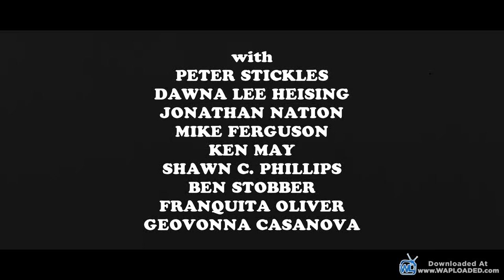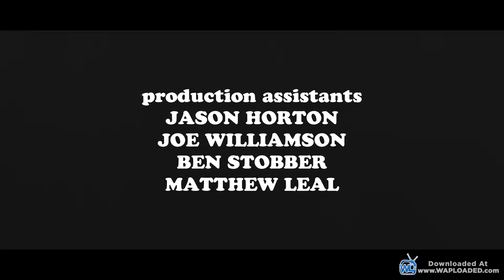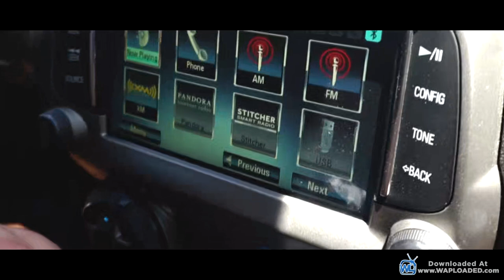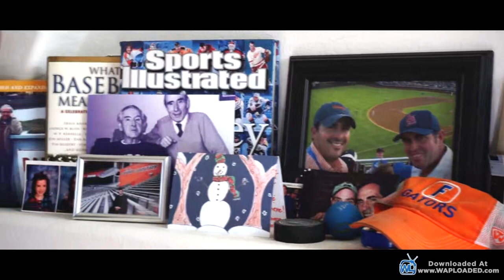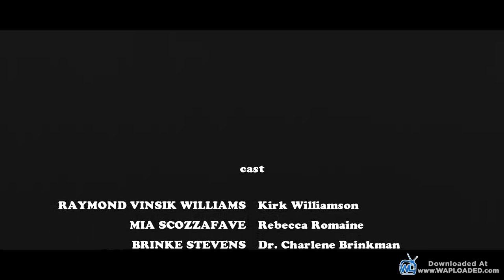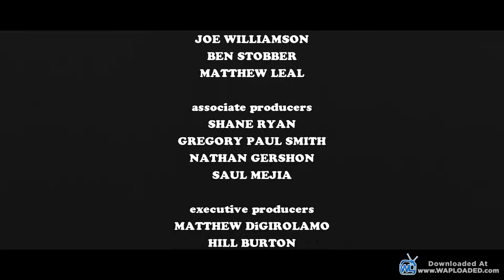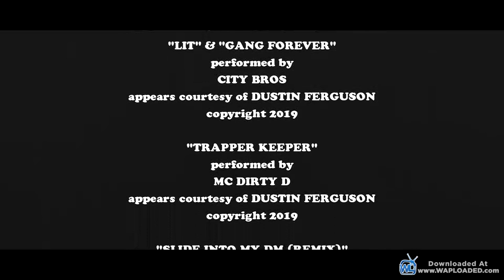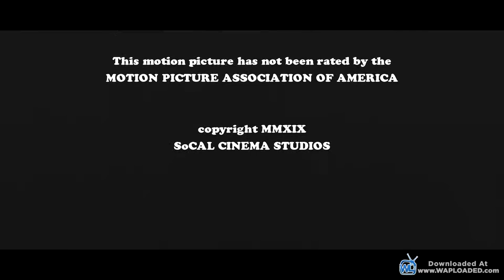apex predator 2021 full movie